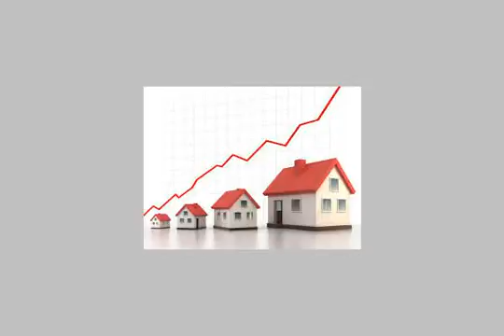FURNISHED APARTMENT for sale in Faisal Cairo - mlseg.com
- شارع احمد ماهر متفرع من منزل كوبري فيصل اول شارع فيصل  - Egypt Real Estate |    Greater Cairo |    Faisal |     Apartment For Sale